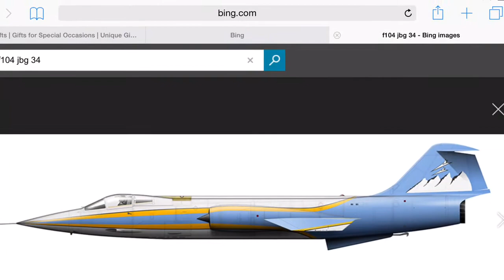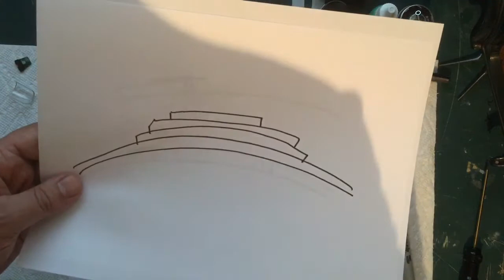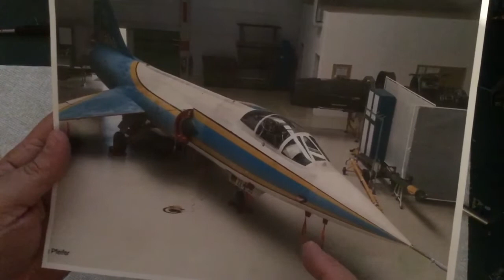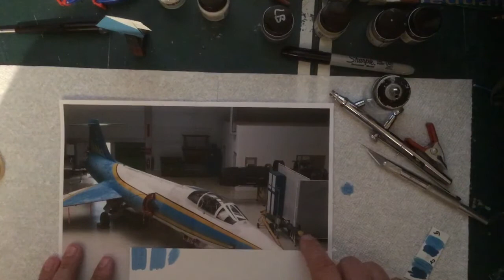Building the F104G Starfighter in 1/48 scale - part 4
Finally got a good idea on how to paint it. This video talks about paint, and getting ready for paint. The next video should be all about paint, and the canopy.